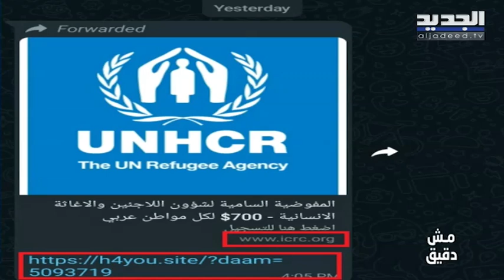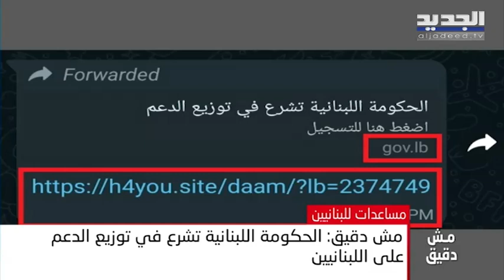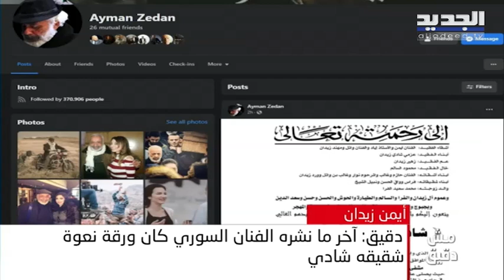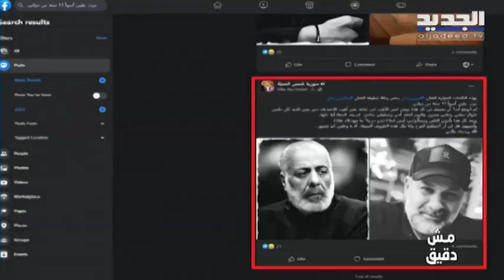انباء عن مساعدات لـ اللبنانيين واللا جـ ئين السوريين .. والجديد تتحقق!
يتم تناقل عبر واتساب رابط لمفوضية الامم المتحدة فقيل انها تقدم مساعدات تبلغ قينتها 700$  لـ اللبنانيين و اللا جئين السوريين.. فما هي صحة هذه المعلومات وهل هذا الرابط حقيقي ام وهمي.. الزميلة حليمة طبيعة توضح في فقرة مش دقيق عبر قناة "الجديد"!